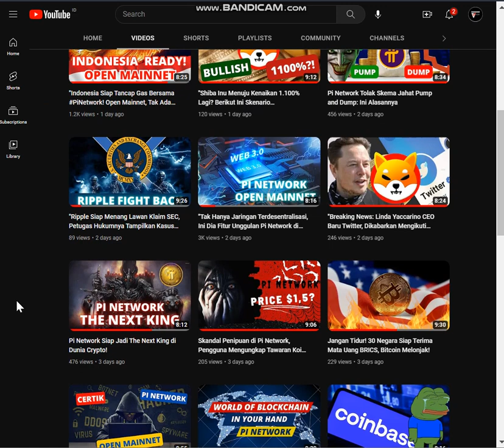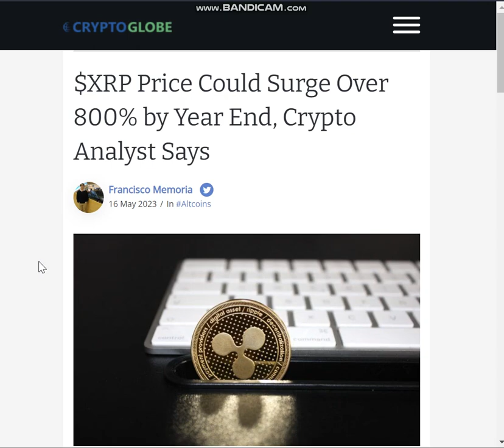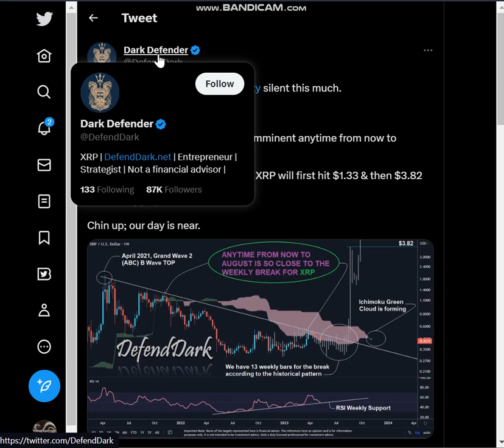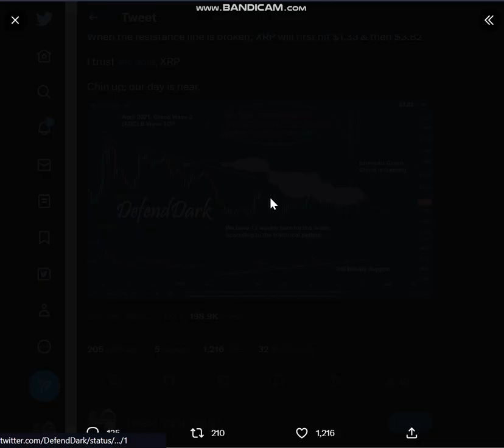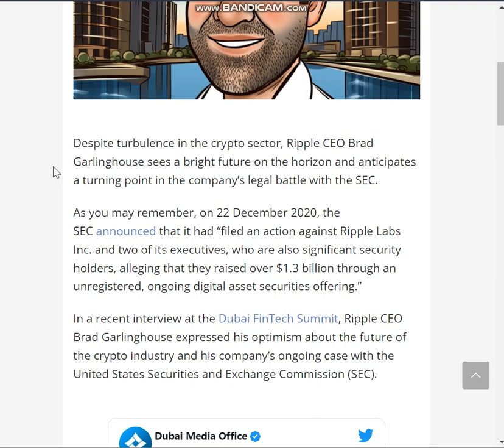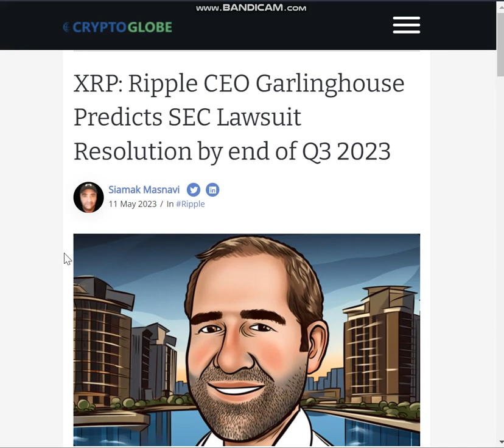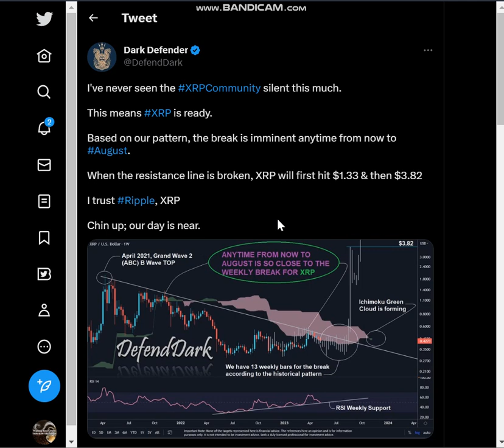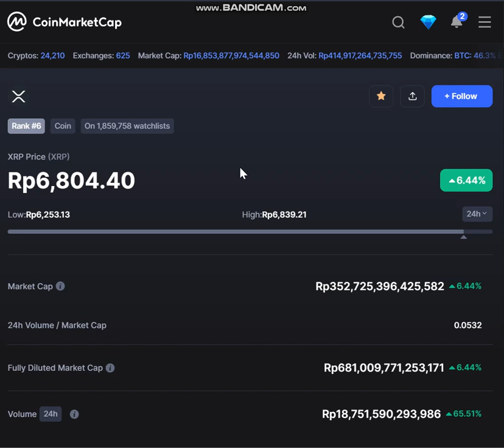"Bocoran Besar! CEO Ripple Prediksi Penyelesaian Gugatan SEC akhir Q3 2023, Harga XRP Menguat"